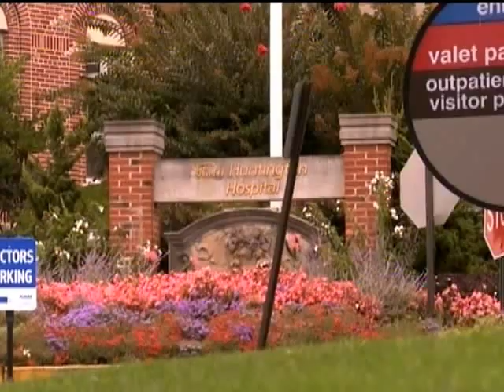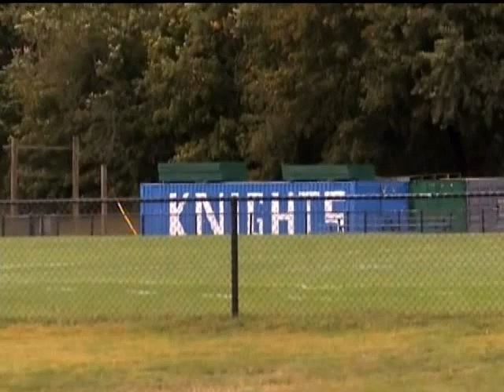Long Island Shoreham Wading River High School Football player dies in Huntington during game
A 16-year-old New York high school football player died at a Long Island hospital after colliding with an opponent during a varsity game, school officials said on Thursday.
The death of Tom Cutinella, a junior at Shoreham-Wading River High School in Shoreham, New York, comes at a time when awareness is already growing about the long-term health effects of head injuries in professional and youth sports, particularly football.

Cutinella died from a head wound he suffered during a game against Elwood John H. Glenn High School on Wednesday night, according to local media reports and Steven Cohen, superintendent of Shoreham-Wading River Schools.

Henry Lin, a resident of Huntington was interviewed by WMBC Reporter Burt Sempier.